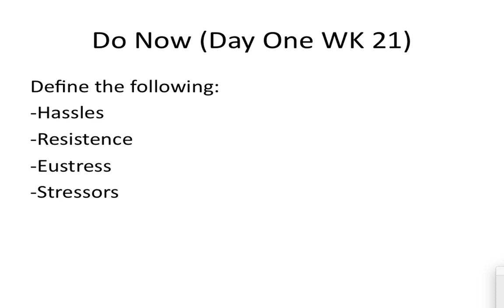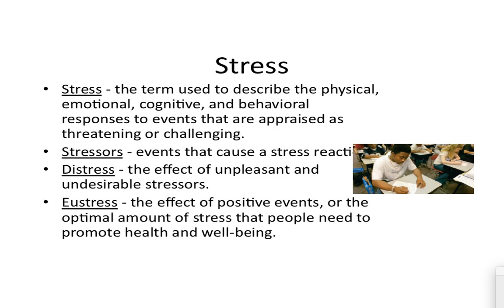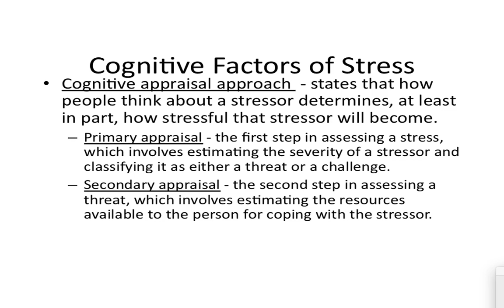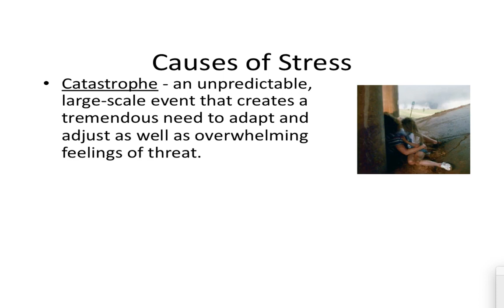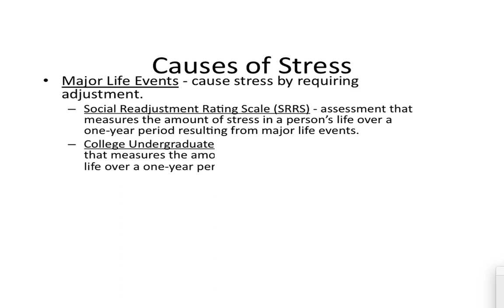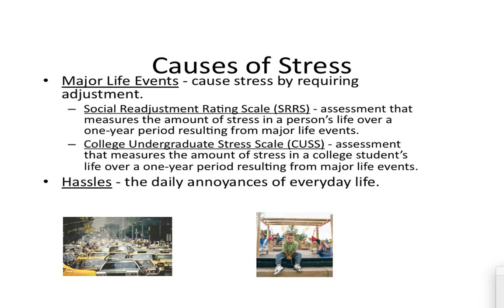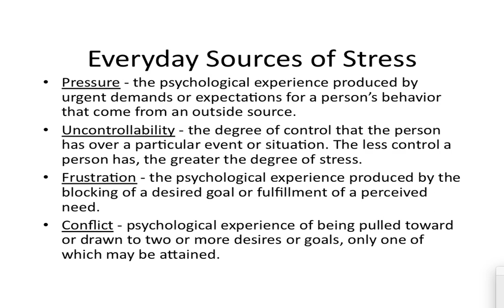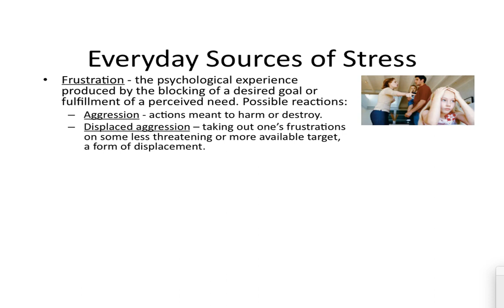APP--WK 21--Day One--Lecture